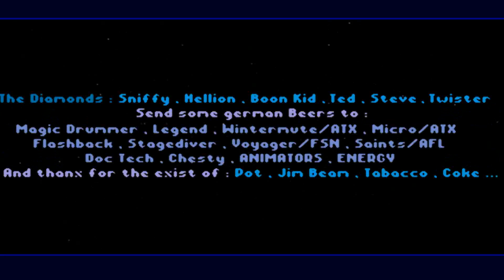Shizophrenia AMIGA OCS 1992)(Mac Soft)[cr D&R] adf